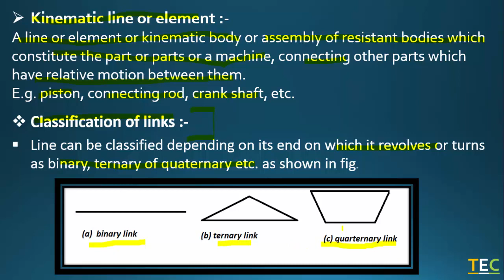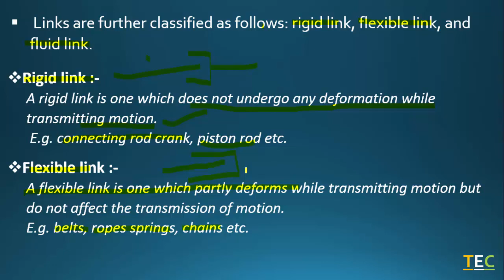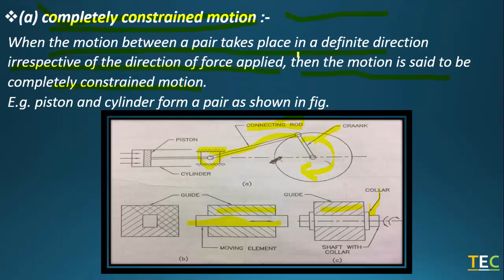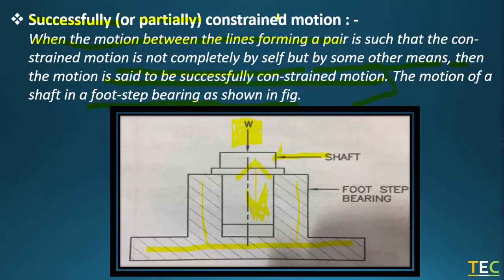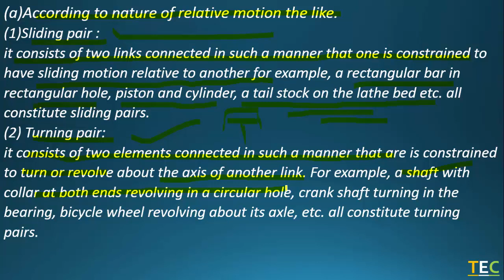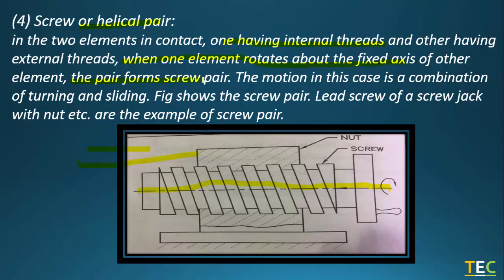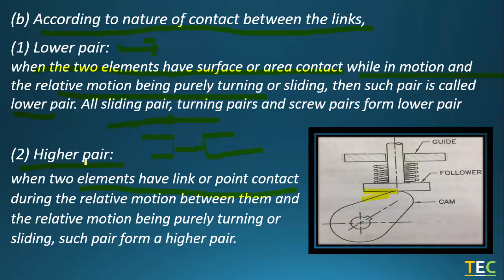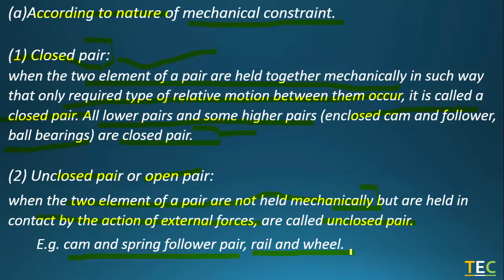TEC|| Diploma || Sem 4th || CH 1 || LEC 2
This video Lecture is for the Diploma Mechanical 4th sem Students.